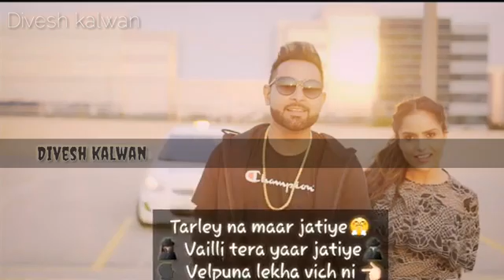Sadi Life Hor ae Sheran Jahi Tor ae Song status